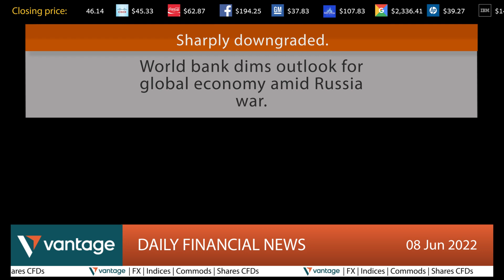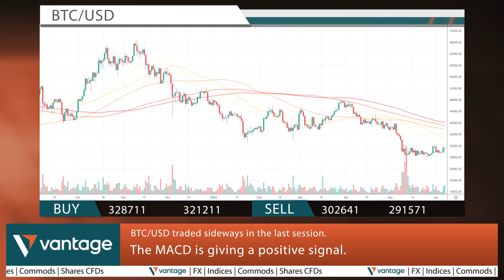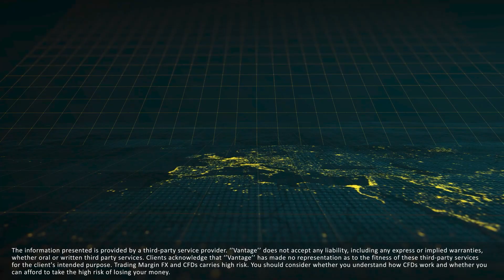Vantage - Daily financial news 08/06/2022